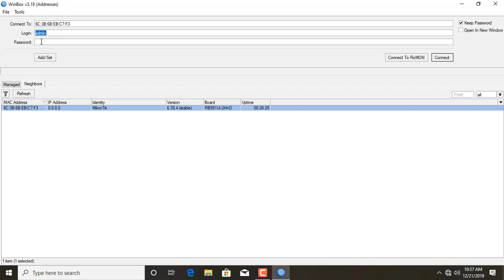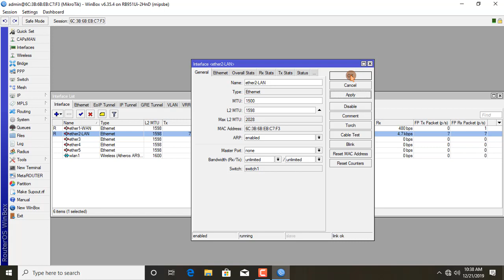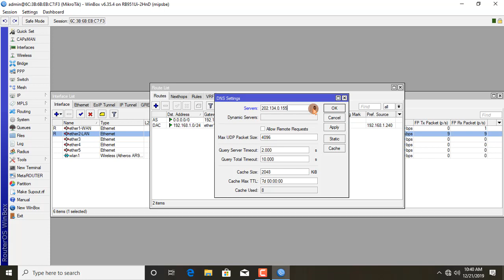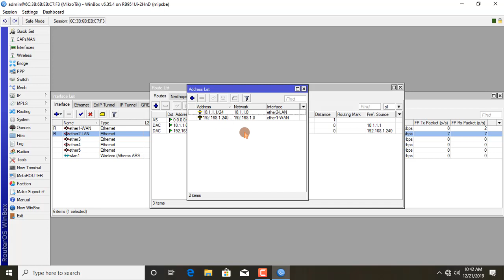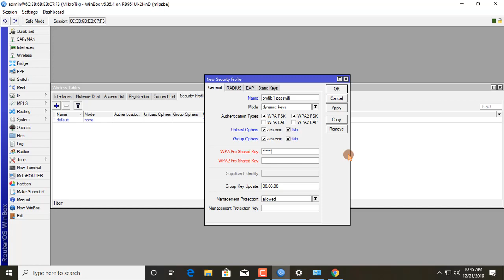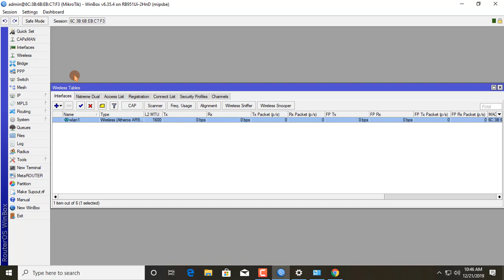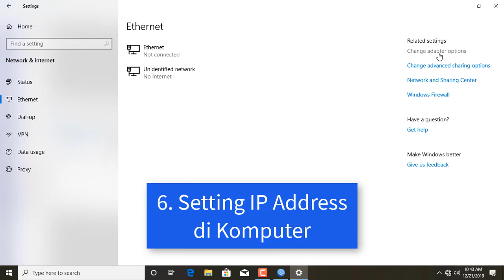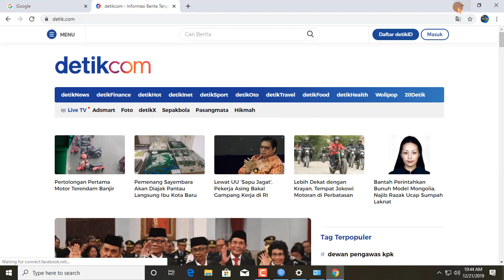CARA KONFIGURASI WAN/INTERNET, LAN , NAT, WIFI DAN DHCP SERVER PADA MIKROTIK RB951Ui-2HnD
Video tutorial yang membahasa cara seting Mikrotik RB951Ui-2HnD. Yang dibahas di dalamnya adalah setting WAN, LAN, NAT, Wireless dan DHCP Server pada Mikrotik RB 951Ui-2HnD.